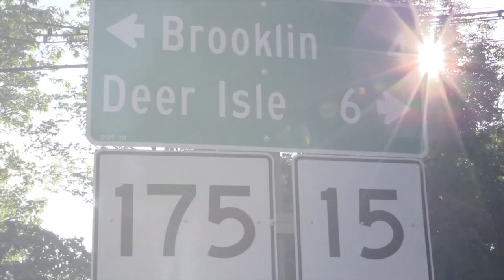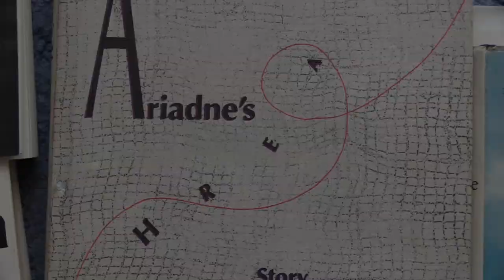Trailer: HOM Videos, ep. 2, The Critic as Mime: J. Hillis Miller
In this second episode of HOM Videos, part of the ERC Homo Mimeticus Project, Nidesh Lawtoo (KU Leuven) interviews the literary critic and theorist J. Hillis Miller (Emeritus Professor, U of California at Irvine) on Deer Isle (Maine, USA, 2018)  to discuss the relation between mimesis and literature, literary criticism/theory, deconstruction, reading in the digital age, new media, videogames, and contemporary politics.

Nidesh Lawtoo is Assistant Professor of Philosophy and English at KU Leuven where he leads the ERC project Homo Mimeticus: Theory and Criticism (HOM 716181). His books include The Phantom of the Ego (2013), Conrad's Shadow (2016) and (New) Fascism (2019).